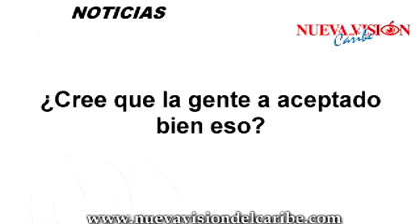Entrevista Moisès Pacheco Briceño NVC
Moisès Pachecon Briceño, un destacado politico chetumaleño, actual delegado de su partido en el municipio de Josè Maria MOrelos, abre las puertas de su hogar a Nueva Vision del Caribe, para platicar brevemente de estos tiempos electorales,